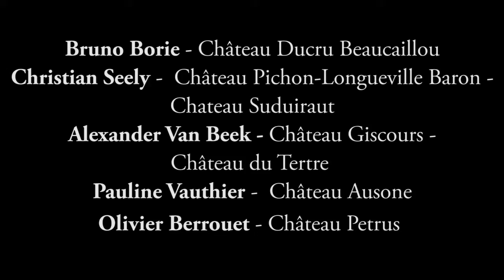JAMESSUCKLING.COM - 2013: The Audacity of Bordeaux's Winemaking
Various winemakers discuss the difficulties, as well as the virtues, of the 2013 vintage in Bordeaux.